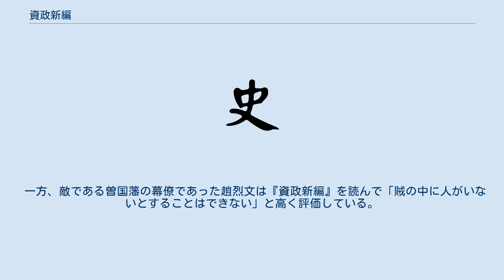資政新編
資政新編（しせいしんぺん）は、1859年に太平天国の干王洪仁玕が天王洪秀全に提出した建議書である。
内容は政治・法律・経済の改革を説いたもので、洪秀全はそのほとんどについて同意したが、結局最後まで実施されることはなかった。
 太平天国は1856年9月の天京事変以後、清朝との戦いにおいて不利な情勢にあった。
1859年、香港で西洋の事物を学んだ洪仁玕が天京に到着すると、洪秀全は彼を軍師・干王に封じた。
洪仁玕は政権を救うためには改革が必要だとして洪秀全に『資政新編』を提出した。
 『資政新編』は政治については中央集権の強化、経済については鉱工業・交通事業の振興、社会については文化・衛生・福祉事業の発展と悪習の除去、法律については刑罰の改革を主張した。
 『資政新編』は体制の全面的な改革を説いたものであったが、太平天国の施政綱領とはならなかった。
洪秀全が筆を入れた『資政新編』は詔書扱いされることはなく、発行と流通を許可されたにすぎなかった。
結局、忠王李秀成をはじめとする他の幹部たちにも重視されることはなく、戦闘の激化によって『資政新編』の建議は実行されることはなかった。
 一方、敵である曽国藩の幕僚であった趙烈文は『資政新編』を読んで「賊の中に人がいないとすることはできない」と高く評価している。